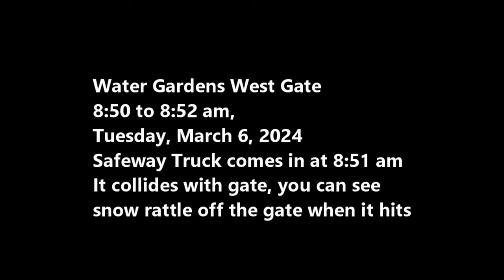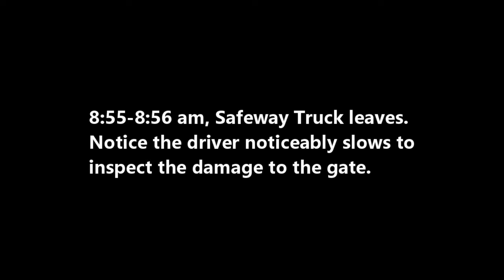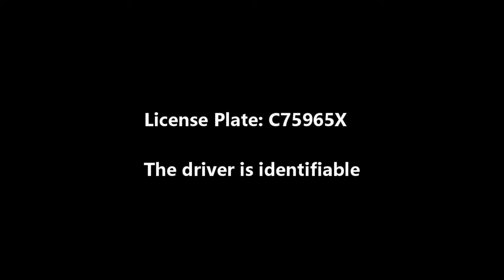Video by Roger